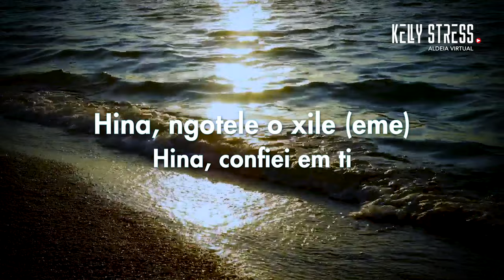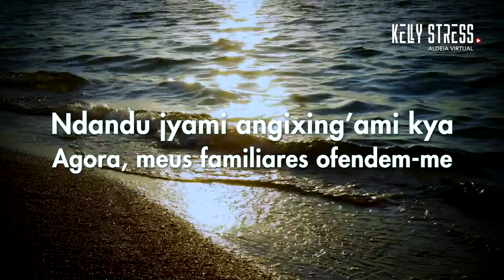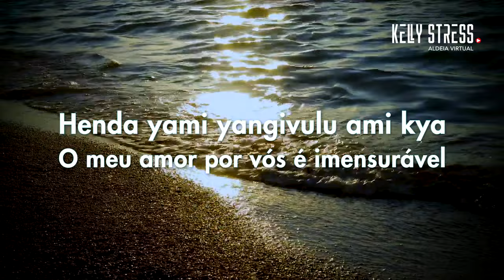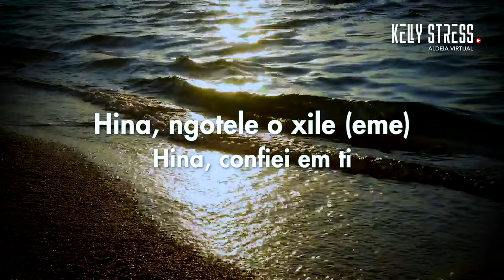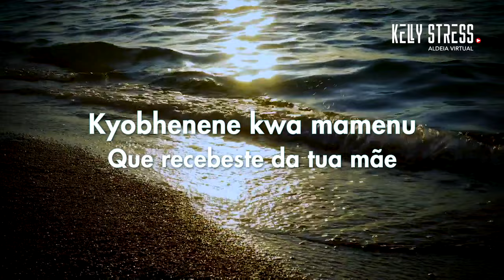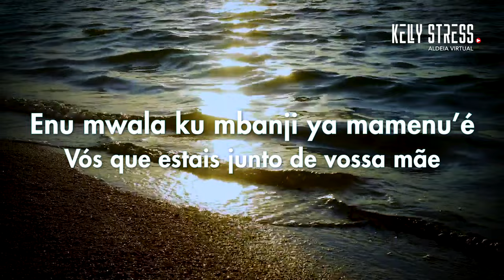Robertinho - Desespero | Legenda em Kimbundu e Português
Ajude o nosso canal a crescer:
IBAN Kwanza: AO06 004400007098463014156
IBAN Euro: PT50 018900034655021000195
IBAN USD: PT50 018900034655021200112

Aprenda a falar línguas  cantando músicas nacionais

DESESPERO - ROBERTINHO
Hina, ngotele o xile (eme), Kuma eye o kaza dya kidi’é, lelo kungixise’me kala ngi foya ya difotelu’é!
(2X)

O nela ngayiswekele phala ukaza Ngayitexil’ami ni jinjind’e. Kina kiwangibhangele emi’é Ngana ukutal’é.
(2X)

Kate we ni kilembu kyobhenene kwa mamenu. Ndandu jyami angixing’ami kya, (ki)ngizwel’ami dingi,  (Ki)ngibanz’ami dingi, (mame)! (2X)

Ana ami ya adila, ni kwabeta kwa phalame’é.
Ngondoya se kwatakana, mukonda ene ondongifund’é!

Enu mwala ku mbanji ya mamenu’é:
Ngondoya se kumitakana! (2X)

(Sawidi yami yangivulu ami kya) Ngondoya se kumitakana! (Eme ngondoyami kya) Ngondoya se kumitakana! (Henda yami yangivulu ami kya) Ngondoya se kumitakana! (Eme ngondoyami kya) Ngondoya se kumitakana!

(Recomeçar da 1ª Estrofe)
Hina, confiei em ti, porque és o meu verdadeiro amor, hoje, deixaste-me embora como se eu fosse nada para ti!
(2X)

O anel que escondi para o casamento, deitei-o embora por causa da raiva. Aquilo que fizeste a mim Deus está a ver-te!
(2X)

Até instruções que recebeste da tua mãe.  Agora, meus familiares ofendem-me, não digo mais nada, não penso em mais nada (mamãe)! (2X)

Meus filhos choram, Pelos maus-tratos do padrasto. Então,
vou-me embora buscá-los, porque são ele que me vão enterrar!

Vós que estais junto de vossa mãe:
Vou-me embora buscar-vos! (2X)

(Eu, ainda estou com muita saúde) Vou-me embora buscar-vos!  (Eu vou-me embora já!) Vou-me embora buscar-vos!  (O meu amor por vós é imensurável) Vou-me embora buscar-vos! (Eu vou-me embora já!) Vou-me embora buscar-vos!